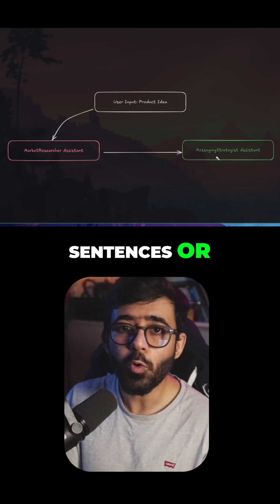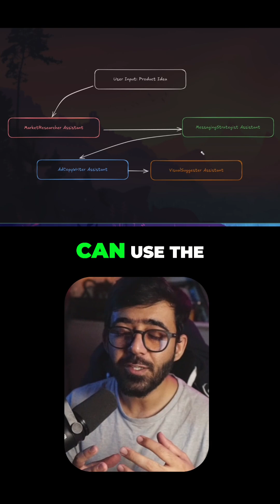AI Marketing Automation: Use Intelligent Agents to Enhance Campaigns!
Discover how we automate marketing campaigns using AI agents.

From market research and messaging to ad copywriting and visual suggestions...

we explore the future of efficient marketing across Facebook, LinkedIn, and Instagram.